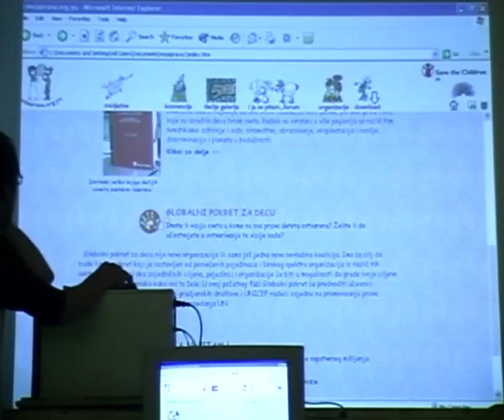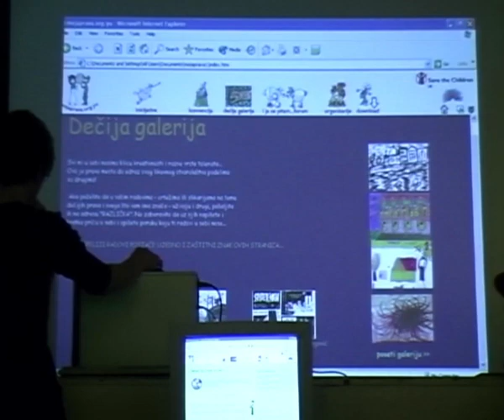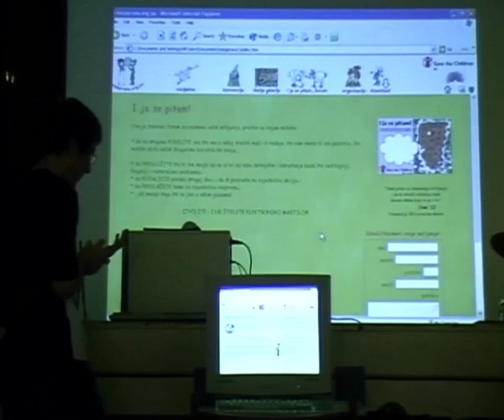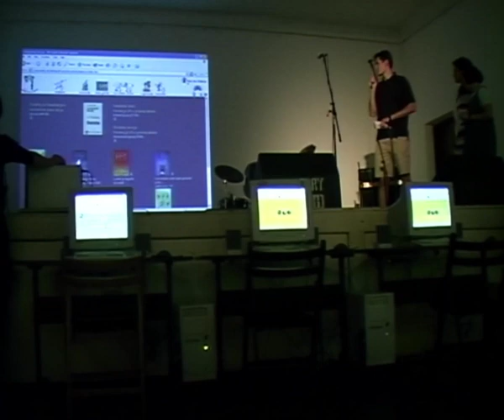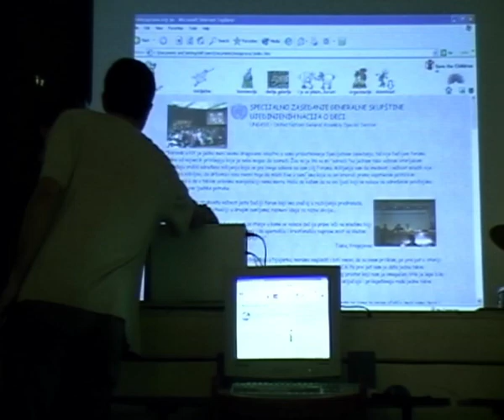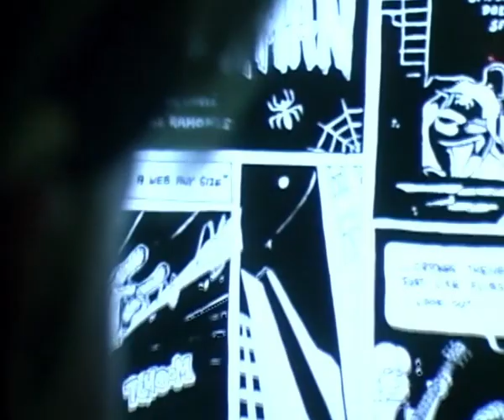Promocija vebsajta i elektronskog foruma posvecenog decijim pravima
+ koncert tinejdžerskog benda SVE ILI NIŠTA iz Gornjeg Milanovca

organizacija: Save the Children UK, Beogradska

kancelarija i Centar za decu i mlade RAZLICAK iz Bačke Palanke